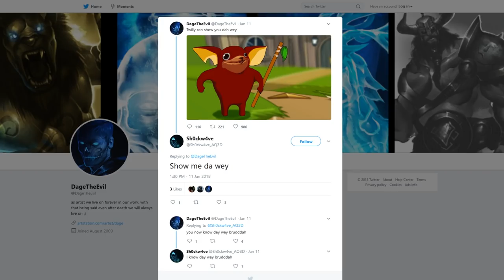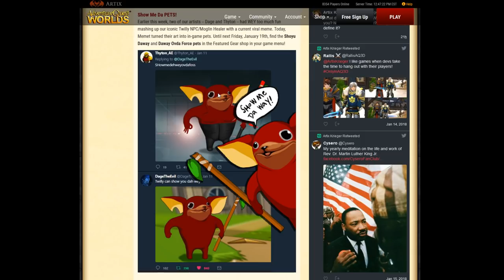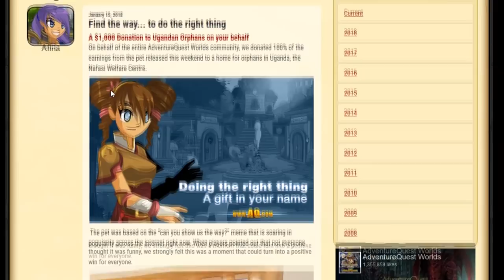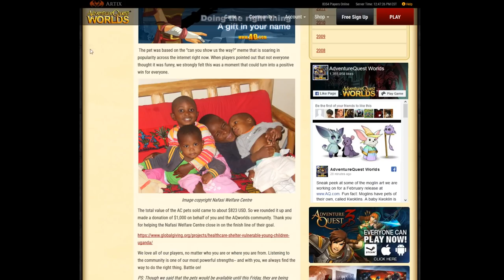THE Ugandan Knuckles MEME Invaded AQW Heres what Happened!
Do you know de wae? What happens when you put a meme in AQW?